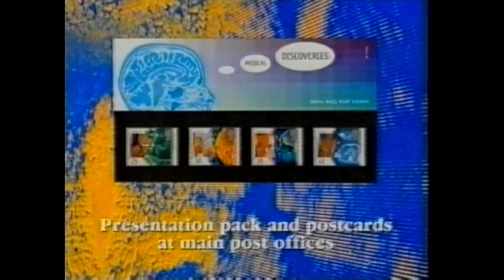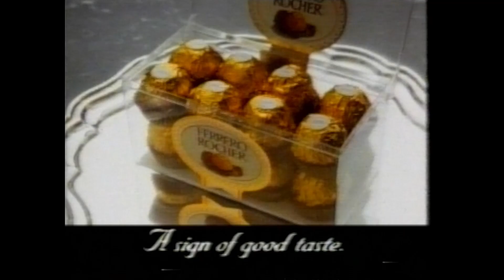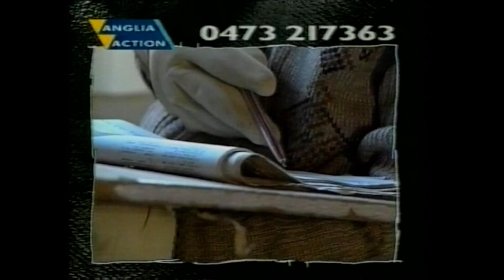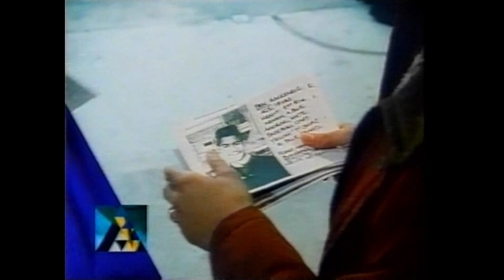Gremlins 2 Ads - ITV Anglia Network Premier - 26th September 1994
adverts from the network premier of Gremlins 2 ITV Anglia